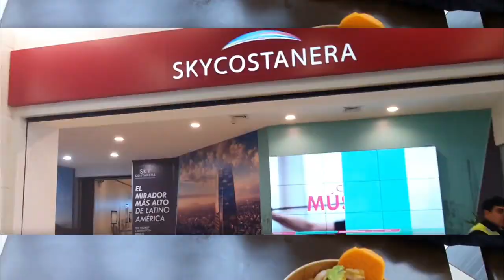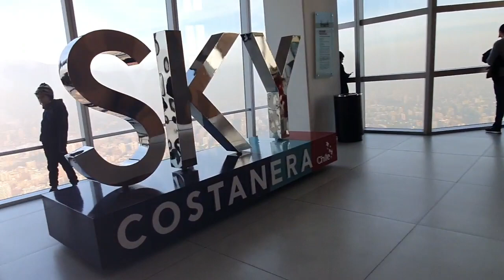Santiago 2019 | Vlog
Viagem a Santiago/Chile em junho de 2019, durante 4 dias. Gravado e editado em um Samsung S10.